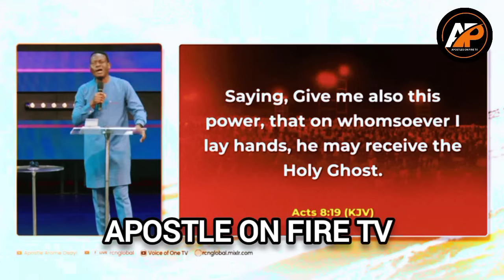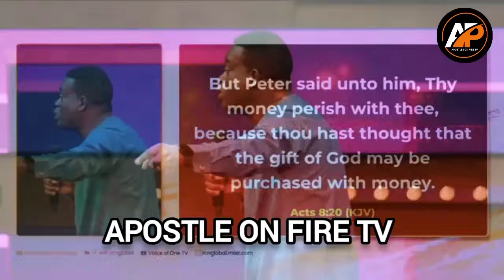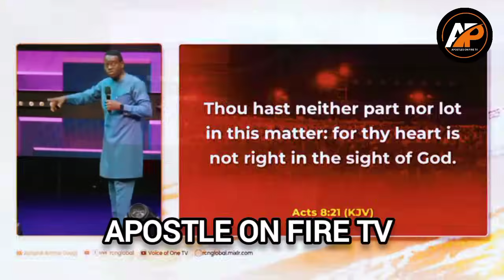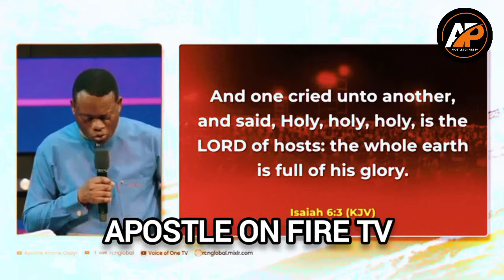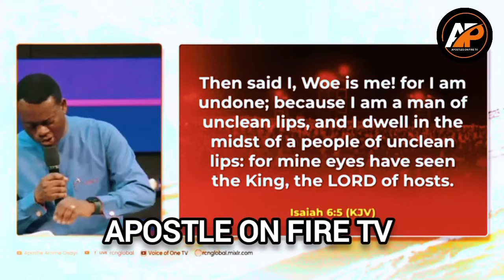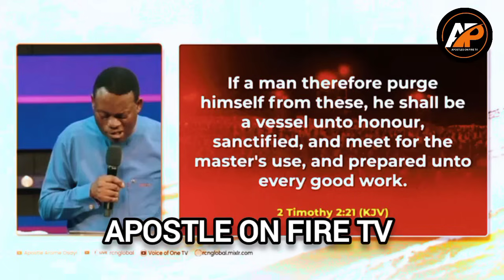THE YORUBA PEOPLE ARE SPECIAL TO GOD BUT MANY OF THEM DON'T THIS ABOUT THEIR TRIBE AND HISTORY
In this season where we pray to God for revival,the Yoruba people have a great responsibility to pay if we must see a great move of God once again in Nigeria.

►Video original and produced exclusively by Apostle On Fire Tv

Apostle On Fire Tv is a platform design with a sole motive to reach the world at large with inspiring and impactful contents.

We are so passionate about the spiritual growth of Christians around the world,as it’s our call duty to pick one another in the race of eternity.

With strive and pursuit to competence,we believe we can shaped the mind of the world positively via our inspiring videos.